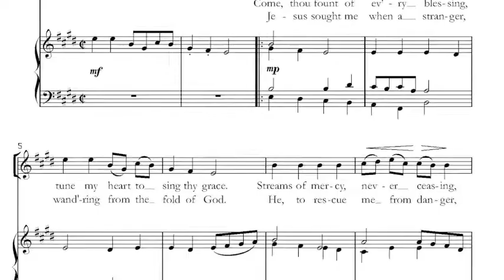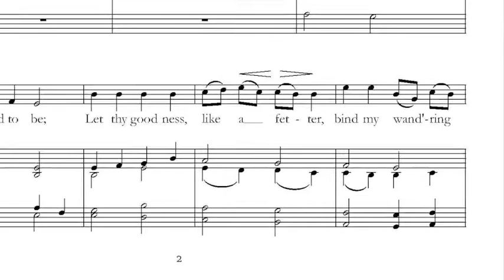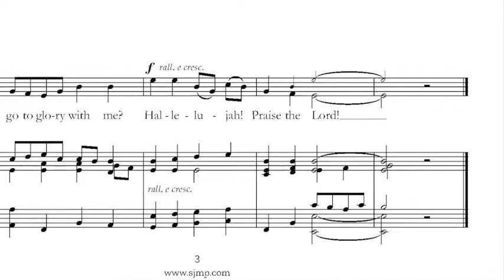NEW MUSIC | Come, Thou Fount of Every Blessing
For unison choir and keyboard: a sprightly new tune with the beloved hymn text by Jack Warren Burnam.  Have your children's choir sing it, a soloist, or your summer choir!  A learning track is accessible from the downloaded .pdf.